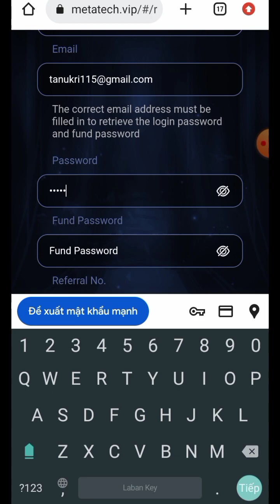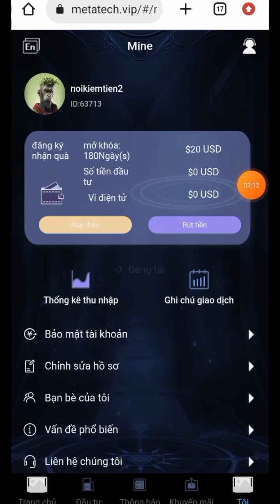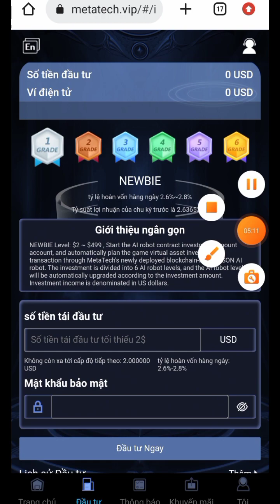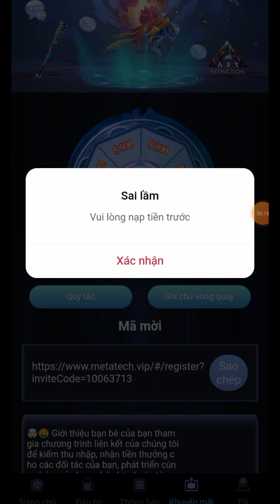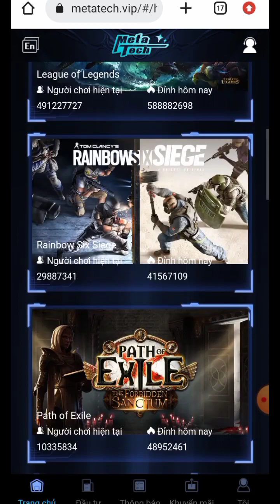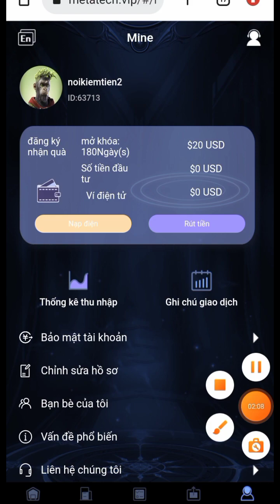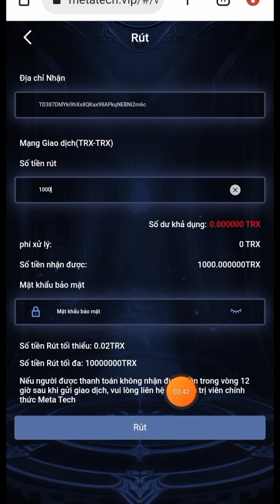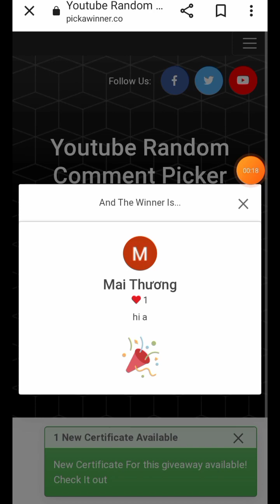Web Kiếm Tiền USDT | Đăng Ký Nhận 20 USD Được Mở Khóa Mỗi Ngày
Welcome to MetaTech

Top Sàn giao dịch crypto không nên bỏ qua
MEXC nhận 10$ futures khi đk kyc xong và nhiều ưu đãi lớn khác
Sàn SuperEx nhận 20$ ET khi kyc xong nhận ưu đãi lớn khác
Sàn Bybit Nhận 10$ Phí Giao Dịch Và Ưu Đãi Khác

Các bạn trúng giải ib ad fb telegram để nhận thưởng bnb momo hoặc thẻ cào nhé 🎁

© Đây là video gốc bản quyền thuộc về Nơi Kiếm Tiền
© Copyright by Nơi Kiếm Tiền 👉  Do not Reup
                   ▂ ▃ ▅ ▆ █ ๖ۣۜThank All█ ▆ ▅ ▃ ▂
▬▬▬▬▬▬▬▬▬▬ஜ۩۞۩ஜ▬▬▬▬▬▬▬▬▬